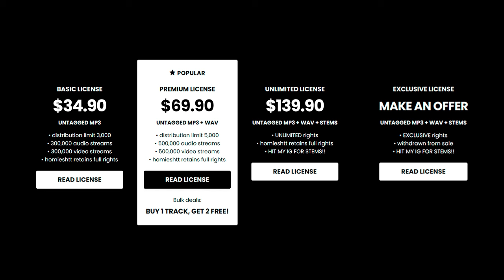Rmc Mike x 3200 Tre x Detroit Type Beat - “WOOBABY”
💎 (buy 1 get 2 free)